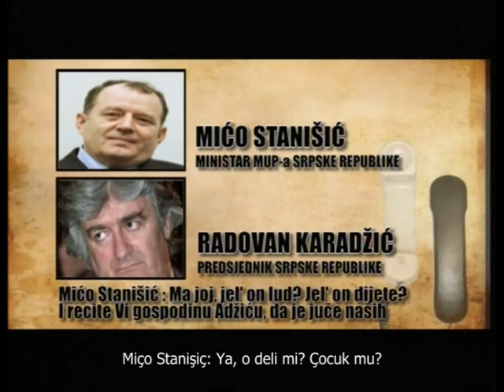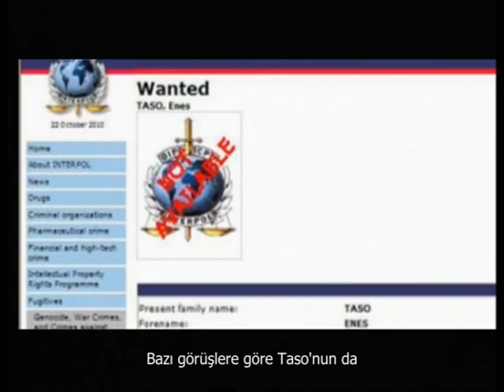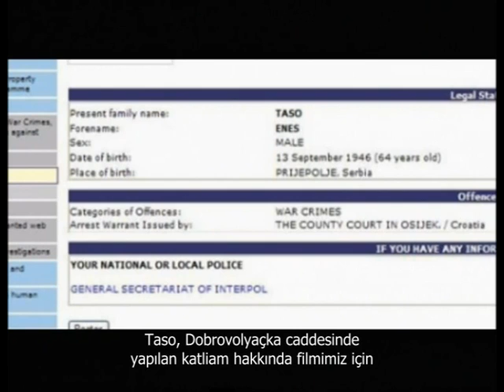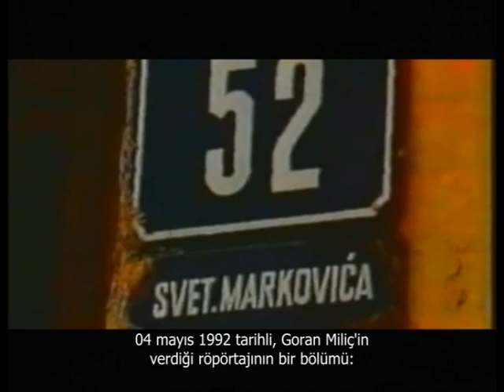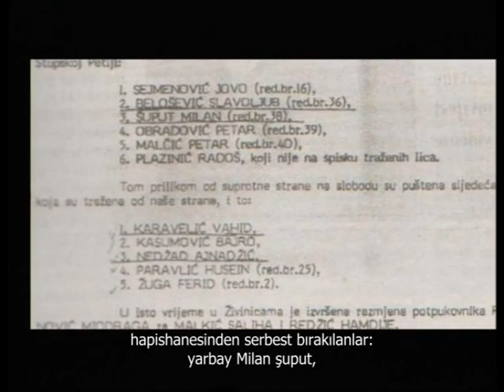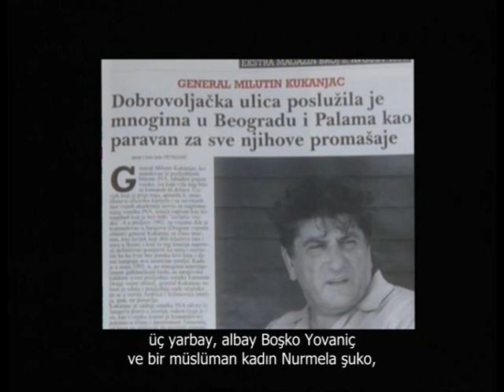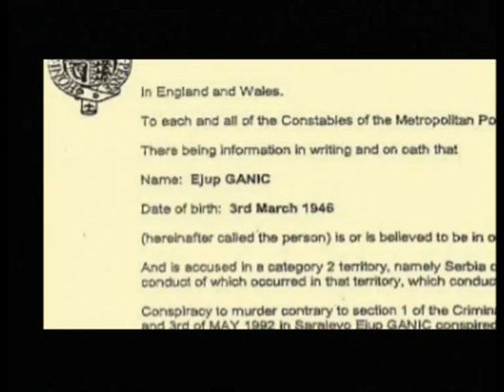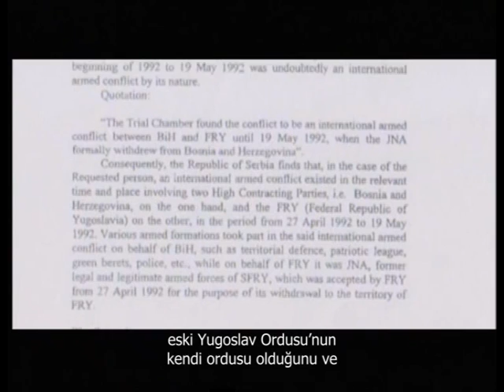Udruženje za zaštitu istorijskih vrijednosti | Bosna ili smrt (Titles in Turkish) Part 4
Ukoliko želite pomoći u daljem radu ovog Udruženja i produkcije "DA SE NE ZABORAVI" agresija na Bosnu i Hercegovinu 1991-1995, možete donirati sredstva na ovaj bankovni račun Udruženja:

Raiffeisen Bank
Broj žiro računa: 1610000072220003